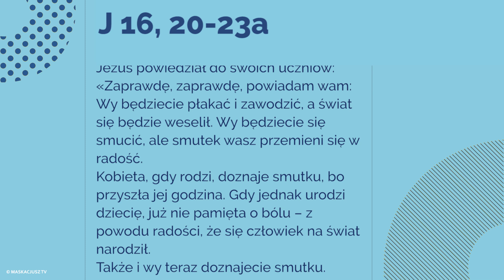Ewangelia - 26 maja 2017 - (J 16, 20-23a)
26 maja 2017
[J 16, 20-23a]

Jezus powiedział do swoich uczniów:
«Zaprawdę, zaprawdę, powiadam wam: Wy będziecie płakać i zawodzić, a świat się będzie weselił. Wy będziecie się smucić, ale smutek wasz przemieni się w radość.
Kobieta, gdy rodzi, doznaje smutku, bo przyszła jej godzina. Gdy jednak urodzi dziecię, już nie pamięta o bólu – z powodu radości, że się człowiek na świat narodził.
Także i wy teraz doznajecie smutku. Znowu jednak was zobaczę, i rozraduje się serce wasze, a radości waszej nikt wam nie zdoła odebrać. W owym zaś dniu o nic nie będziecie Mnie pytać».